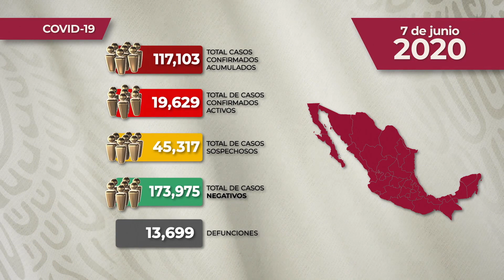Reporte diario COVID-19, 7 de junio 2020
Reporte de la Secretaría de Salud federal, correspondiente al día 7 de junio, sobre la situación del día respecto al COVID-19.

Para conocer más sobre las acciones y noticias recuerda que puedas darle seguimiento a través de nuestra sección especial: